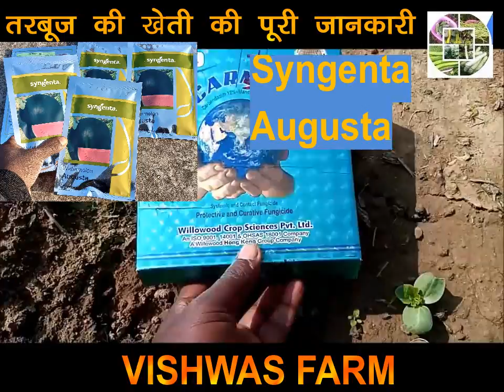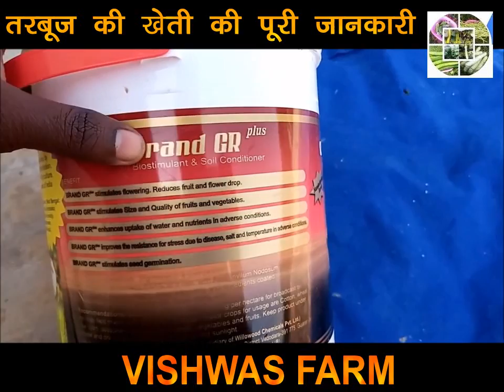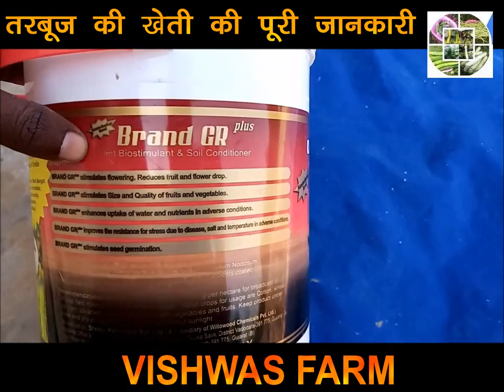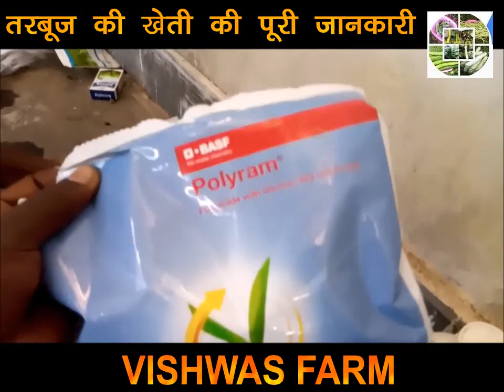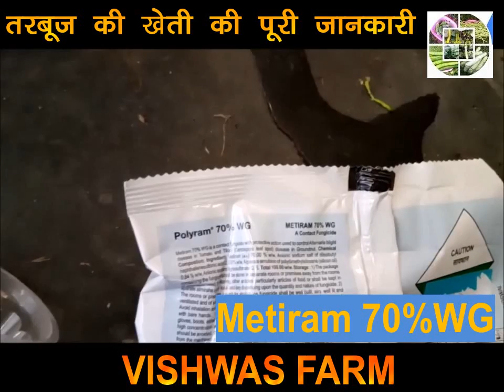watermelon farming part-2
# To buy alika insecticide.अलाइका कीटनाशक खरीदने के लिए लिंक👇
# Link to buy spray pump, 2 in 1 Battery sprayer 12V*8AH. बैटरी वाली स्प्रे पंप खरीदने के लिए लिंक👇
# To buy sticky trap.चिपकू जाल खरीदने के लिए लिंक👇
# To buy pheromone trap.फेरोमन जाल खरीदने के लिए लिंक👇
# To buy pheromone lure.फेरोमन ल्योर खरीदने के लिए लिंक👇
# नर्सरी ट्रे (seedling tray) खरीदने के लिए लिंक👇
# Trichoderma virdi 1.5% WP खरीदने के लिए लिंक👇
# To buy NPK 19:19:19.घुलनशील खाद 19:19:19 खरीदने के लिए लिंक👇
# To buy NPK 00:52:34.घुलनशील खाद 00:52:34 खरीदने के लिए लिंक 👇
# To buy calcium nitrate .घुलनशील खाद कैल्शियम नाइट्रेट खरीदने के लिए लिंक 👇
To buy magnesium sulphate.घुलनशील खाद मैग्नीशियम सल्फेट खरीदने के लिए लिंक👇
# To buy multi micro nutrient kranti.सुक्ष्म पोषक तत्व क्रांति खरीदने के लिए लिंक👇
# To buy Boron 20%.सुक्ष्म पोषक तत्व बोरॉन 20% खरीदने के लिए लिंक👇
# To buy Ampligo insecticide.एमप्लीगो कीटनाशक खरीदने के लिए लिंक👇
# To buy Coragen insecticide.कोराजेन कीटनाशक खरीदने के लिए लिंक👇
# To buy Fame insecticide.फेम कीटनाशक खरीदने के लिए लिंक👇
# To buy safety Gumboots.सुरक्षात्मक जूते खरीदने के लिए लिंक नीचे👇
👉Best PGR for plants.पौधों के लिए टॉनिक👇
(1) To Buy planofix.प्लानोफिक्स खरीदने के लिए लिंक👇
(2) To Buy Fantac plus.फैन्टक प्लस खरीदने के लिए लिंक👇
👉जो किसान भाई WhatsApp group अौर Telegram channel से नहीं जुड़े हैं वो जुड़ जायें। नए किसान भाई ग्रुप के अनुभवी किसानों से सलाह एवं जानकारी प्राप्त कर सकते हैं।
👉Where to buy lowest prices pesticide and soluble fertilizer👇
कम कीमतों मे दवाइयों अौर बीजों को online मंगाने के लिए👇
👉Iffco bajar online purchasing.
❤जागरूक बने अौर जागरूक करें। क्योंकि सही सूचना ही हमें सफलता दिला सकती है।
धन्यवाद।🙏